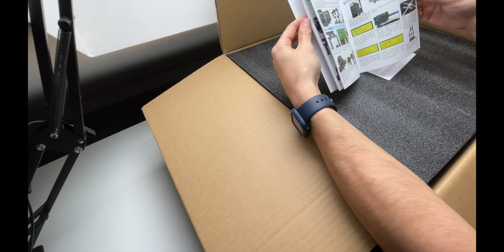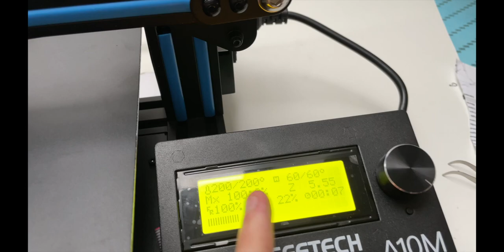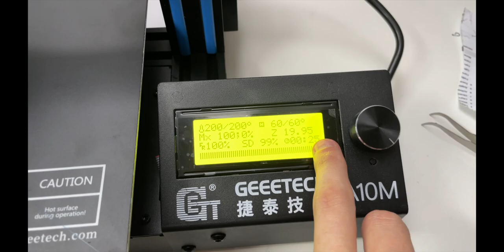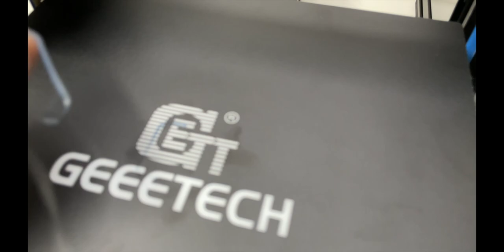Geeetech A10M Imprimante 3D avec deux extrudeuses, 220*220*260mm3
▼▼ Lien ▼▼
Imprimante 3D

▼▼ Ajoute Moi !! ▼▼